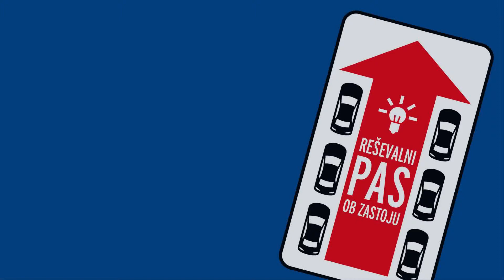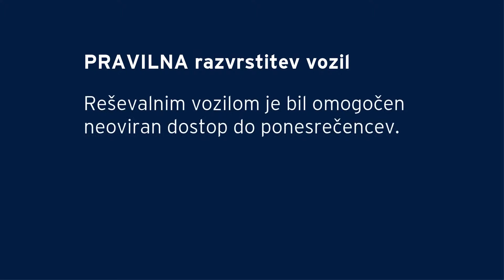PRAVILNO RAZVRŠČANJE OB ZASTOJU NA AVTOCESTI